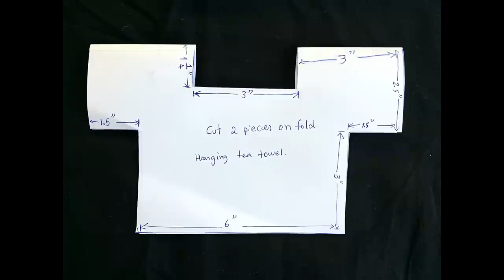DIY Hanging dish towel | Hanging Hand towel l tutorial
HANGING DISH TOWEL TUTORIAL l HANGING HAND TOWEL

This tutorial will show you how to make hanging tea towel, dish towel, or hand towel and pattern is  inside this video.

Hanging Hand Towels are very practical and are needed in many rooms in the house.